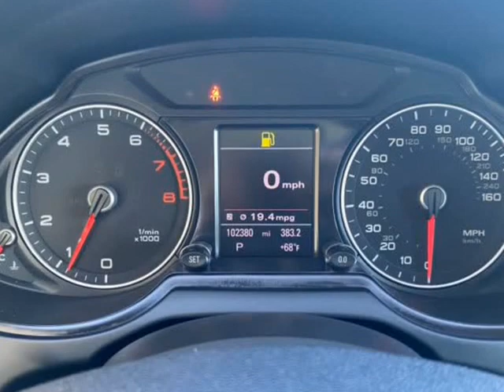2013 Audi Q5 quattro 4dr 2.0T Premium Plus (Mesquite, Texas)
Dallas Drive
1525 Mariposa Dr Suite #100
Mesquite